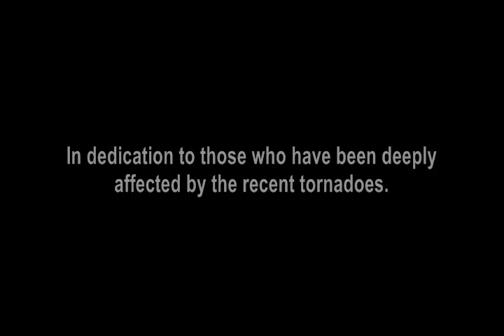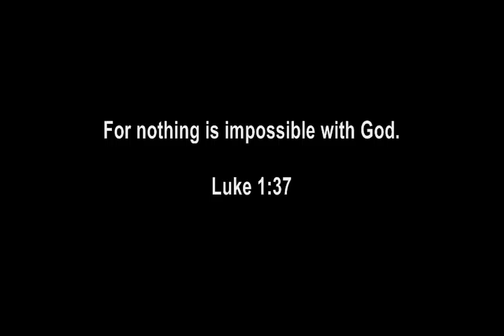Sum Odd Reason - Footprint (original song)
***Please note, the the actual music does not start playing until 0:50, there is silence until that point.***

In dedication to those who were deeply affected by the recent tornadoes in Easter, MO, Tuscaloosa, AL, and Joplin, MO.